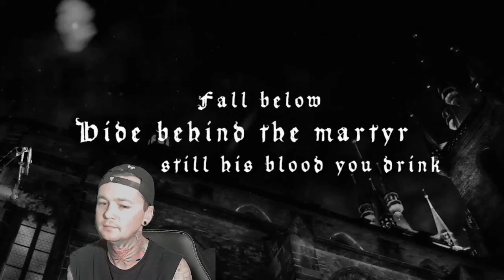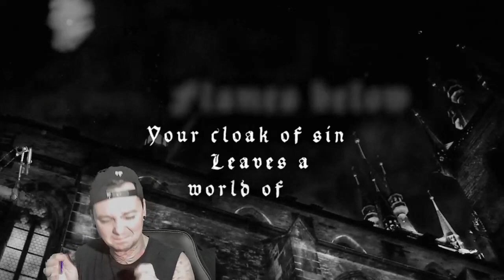Nefariym - A Morbid Delusion - Local Band Smokeout Reaction / Review